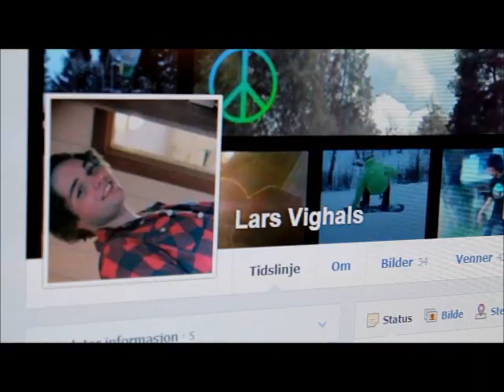lars vighals-true friend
here its all my skating Clips from the spring/summer Yeah, enjoy !